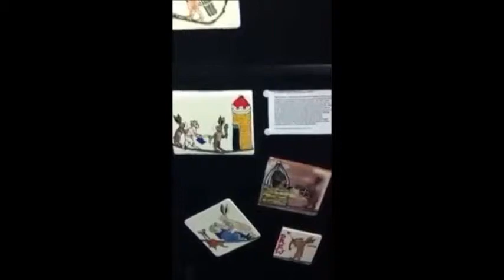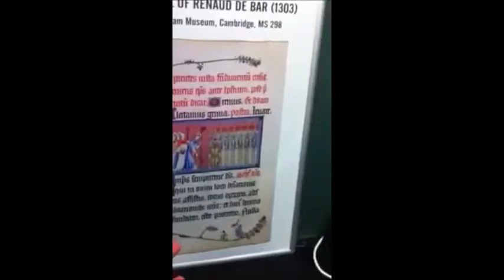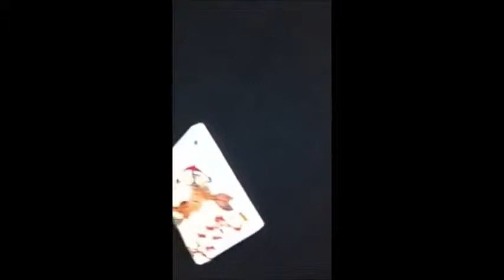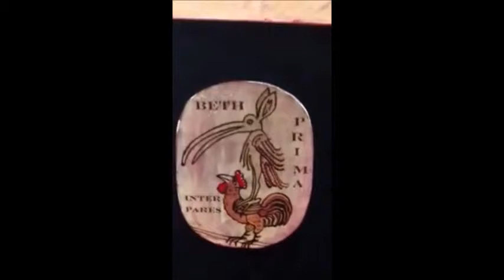Hare Pottery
Museum Expressions Exposition
22-23 January 2014
Parc des Expositions
Porte de Versailles
Paris